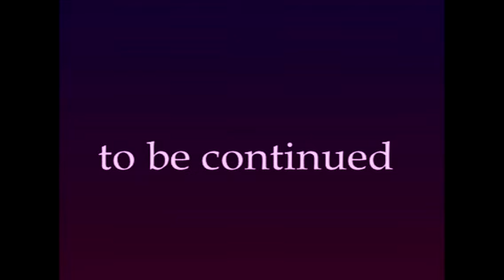Spike and Buffy - Eternal love(часть1)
Когда - то они были простыми людьми,счастливыми людьми.Но жизнь сыграла с ними злую шутку.Её любимого убили.И кто?вампиры!(а точнее вампирша).Её призвали истребительницей.Но однажды,во время очередного патрулирования,ей помог белобрысый вампир.И кто же это?Спайк.После недолгих выяснений,они были вместе.Вместе тренировались,вместе гуляли и просто были вместе.Но может ли быть всё хорошо?